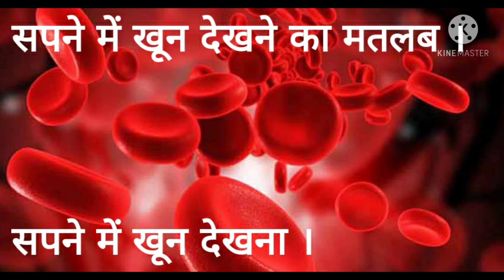सपने में खून देखना । Sapne mein khoon dekhne ka matlab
उम्मीद करते हैं आपको यह वीडियो पसंद आएगी । आपको यह वीडियो पसन्द आये तो वीडियो को लाइक शेयर करना न भूले ।

ईश्वर से कामना करते हैं आप सब हस्ते रहे मुस्कुराते रहे स्वस्थ रहे । नमस्कार दोस्तो 🙏🙏